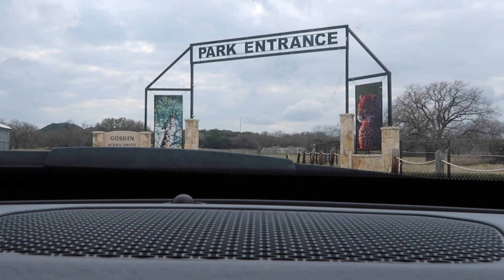TEXAS SPRING BREAK 2021 | EMBRACED MEMORIES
My goal is to embrace many memories via the vlog life and share many friendships too! If you want to collaborate or share a tag, just let me know I would love to do it with you!

Thanks for checking out my channel. I look forward to connecting with many gals out there that might be like me or that need a friend. I truly look forward to any of your comments, tips & tricks!